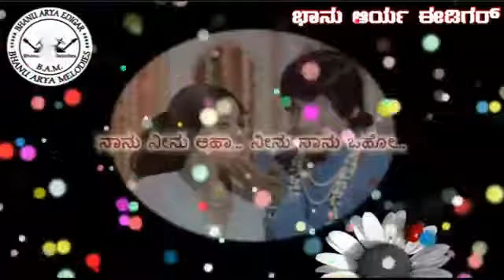ಶಂಕರ್ ಗುರು - ಚಿನ್ನಬಾಳಲ್ಲಿ ಈರಾತ್ರಿ